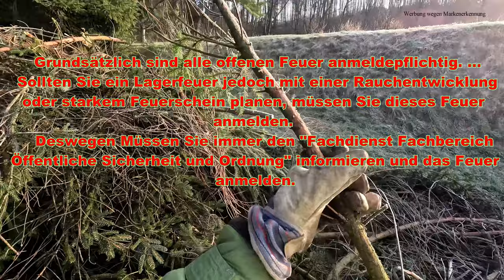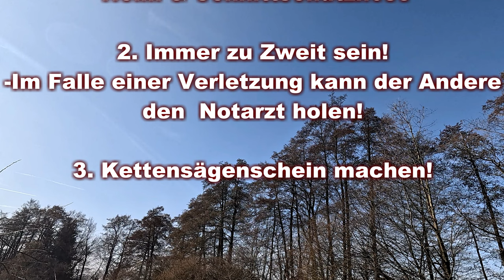Lagerfeuer-Holz !!So aber nicht !!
Liebe Andys-Garten Freunde

Heute bin ich an unserem Teichgrundstück und musste eine Fichte fällen!
Ich schneide Diese hier im Video klein für unser Lagerfeuer Holz!

Bitte nicht nachmachen, da ich ohne Schutzausrüstung arbeite! Ich weiß, dass es sehr gefährlich ist!

Liebe Grüße Andy

Ich bin auch auf Facebook da habe ich eine Gartengruppe wo auch die Videos Gepostet werden !

Hier Meine Ausrüstung

Kamera:

GoPro 12